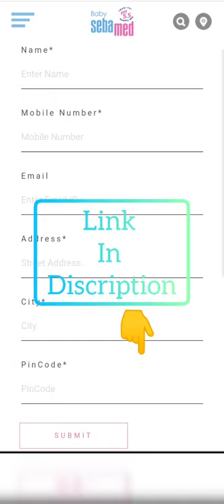30 October 2021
these video is from biggest loot
go and do loot freinds

Home » Slogans » Catchy Slogans » 101 Catchy Production Company Slogans

101 Catchy Production Company Slogans

Apr 26, 2017 by Brandon Gaille

Production companies handle all of the ins and outs of producing films, music, and other forms of art. It is a highly profitable, but also slightly risky, business to venture into. Production companies are in the business of making dreams come true! A good slogan can help to relay the type of work that you do, and the type of service that you offer. Here are some fabulous examples of production company slogans.

A Choice of your Creation
A full fledged video entertainment.
A good idea. A good film.
A master Craft for All
A media world, A media class.
A new Perspective of Moments.
Adding Care to Ideas.
An Eye for Excellence.
Beyond the screen.
Bringing Joy through Reel.
Capturing Greatness.
Capturing ideas for Life
Capturing Life’s Moments.
Clear Choice of Imagination
Collaborate And Create.
Collaborating worlds for better place.
Crafting Stories for Life
Creating Memories for Life
Creating Valuable Moments
Custom Built Films.
Delighting you
Dream it, Create it
Dream. Create. Record.
Excellence in every take.
Expert Quality.
Film is our Passion.
Film Playground.
For All Types of Films.
For All Types Of Projects.
Fresh Ideas, Fresh Moments
Giving Wings to your Stories.
Heart of Perfect Picture.
High Performance, Amazing Quality.
High Performance, High Class
High Performance. High Quality.
Ideas for Better Movies.
Improve your Ideas
Improving life ideas.
Influencing Futures with Videos
Just Stay Tune for more Fun
Knowledge is power so just stay tune.
Let’s Get Started.
Let’s Make Magic.
Let’s Work Together.
Lets you Watch Better.
Life Extended
Make. Believe.
Making films. Making change.
Making ideas work.
Making imagination real.
Making Things Done.
Making Things Great.
Making things Happens
Making things Insurable
Meet an excellence
Modern Films, Modern Ideas
Moments Delivered
Moments Well Shared
More Demand, More Films
More Life, More Films
More than Just Films
Play for your love.
Play It!
Producing Greatness.
Producing Magics.
Production Solutions That Make Sense.
Providing a world to you.
Ready To Shoot!
Real to Reel.
Seen of Togetherness
Selective Point Of View.
Shooting With More Creativity
Showing your World better
Stay Fresh, View Fresh
Stories well Shared
Stories Well Told.
Telling your Story with Videos
The Best in Production.
The Clear Choice for Production.
The Master’s Touch You Need.
The movie is a new Skill.
Think tank of video ideas.
Timeless Creations.
True inspiration, True Views
Tuning you for More Seen
Tuning your life Moments
Valley of Inspirations
Valley of no return.
Value from Innovation.
Video Production – Play It!
We are masters in editing.
We are what we made.
We Can Edit Anything.
We Can Make It Happen.
We Create, You inspire
We Have The Talent, You Have The Dream.
We Love It When A Plan Comes Together.
We Make Believe.
Where adventure is never scripted.
You will love when you play.

25 Be